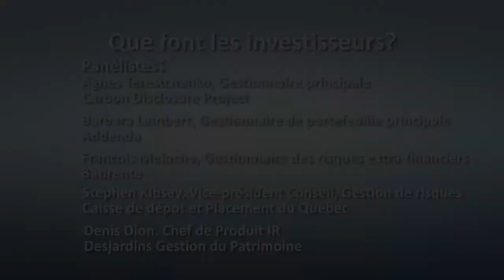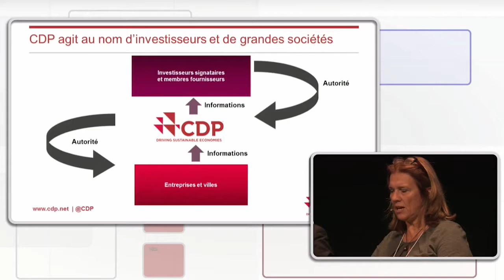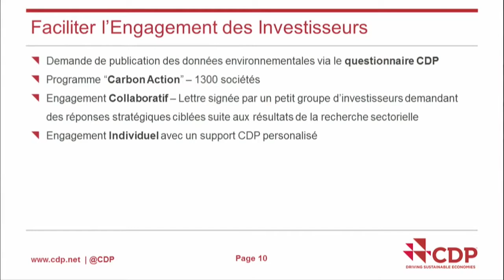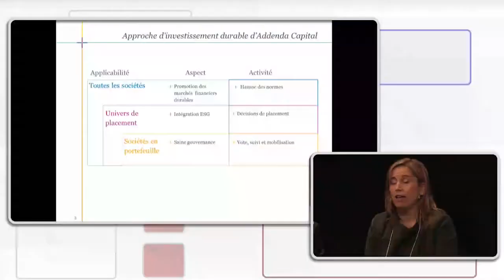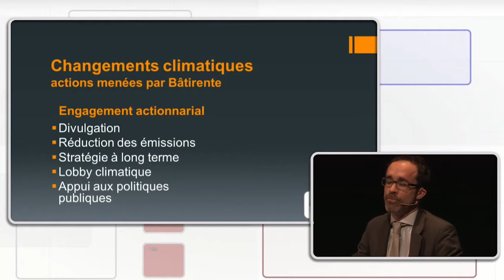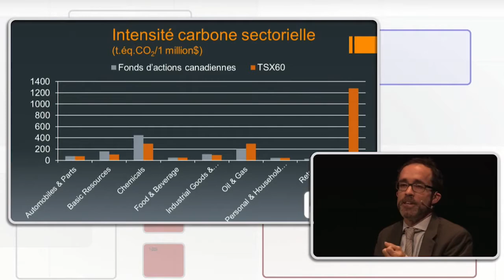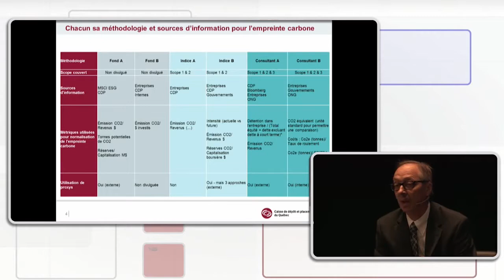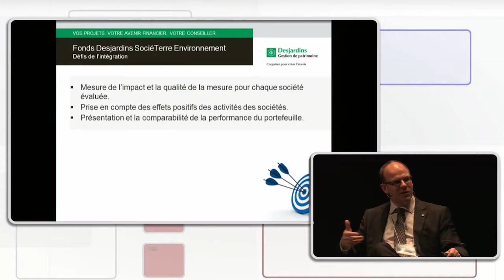Que font les investisseurs face aux risques financiers lies aux changements climatiques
Une table ronde composée des panélistes suivants: « Le CDP au coeur de la mesure des données carbone », Agnes Terestchenko (Gestionnaire principale, Initiatives d'investisseurs, Carbon Disclosure Project) « Démarche institutionnelle sur la participation pour l'Engagement de Montréal sur le carbone », Barbara Lambert (Gestionnaire de portefeuille principale, revenu fixe, Addenda) « Mesurer l'empreinte carbone : que faire après? », François Meloche (Gestionnaire des risques extrafinanciers, Bâtirente) « Enjeux de l'intégration ESG et des données carbone », Stephen Kibsey (Vice-président Conseil, Gestion des risques ¬ Marchés boursiers, Caisse de dépôt et placement du Québec) « Fonds Desjardins environnement : exemple et défis de l'intégration », Denis Dion (Chef de Produit IR, Desjardins Gestion de Patrimoine) dans le cadre du COLLOQUE QUÉBÉCOIS SUR L’INVESTISSEMENT RESPONSABLE organisé par PRI Reseau Québec sur le thème :Les risques financiers liés aux changements climatiques : QUOI FAIRE? COMMENT LE FAIRE?